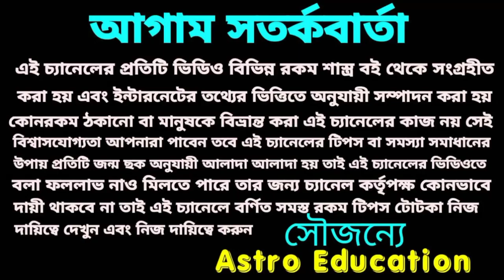2022 লটারি গুপ্ত ধন মহাসংযোগ শুরু!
লটারি গুপ্ত ধন মহাসংযোগ শুরু 7 রাশির 2022!